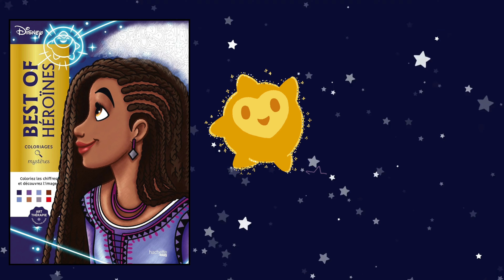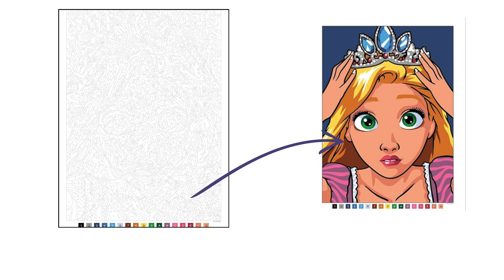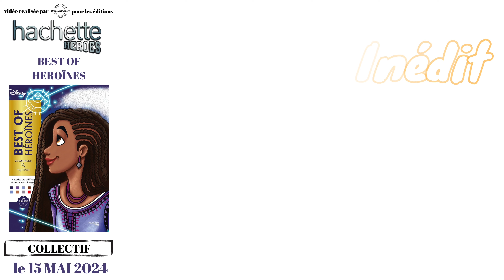Best of Héroïnes - coloriages mystères - Hachette Heroes - APERÇU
Lien du livre